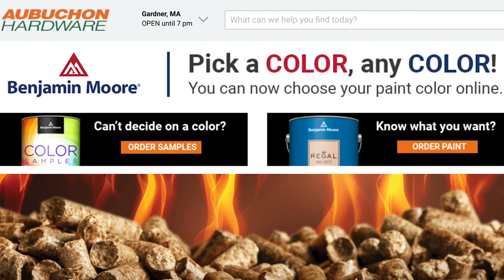Benjamin Moore Paint & Stain Online